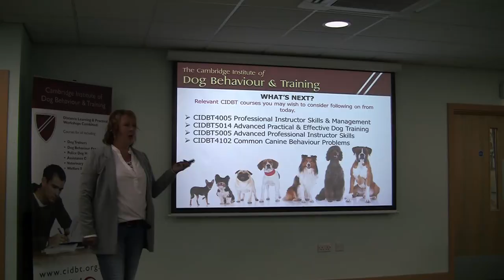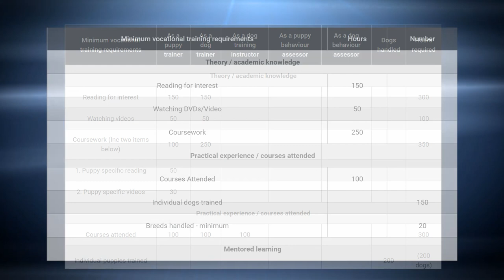Dog Psychologist Ross McCarthy MA, David Cavill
David Cavill PETbc Chairman is interviewed by Ross McCarthy MA Britain's leading expert in dog behaviour. It covers how the PETbc became the first approved dog behaviour /training Council in Britain. The CAWC meetings and Sir Colin Speddings input.

Pet Behaviour & Training Education Associations

Setting National Standards for Dog Behaviourist and Dog Trainers

PETbc publishes news bulletins to keep you abreast of national or government developments in the education courses providers and dog behaviour organisation when pertinent. Members also receive an annual report on PETbc activities.

Promotes your organisation in the UK and abroad

Meet other member organisation heads for discussion, exchange of ideas and networking for member organisations. Make contacts and friends across Europe that can be useful in interpreting attitudes and sharing knowledge.

Our remit is:

•facilitate and support the improvement of pet training.
•to facilitate the education of canine behaviour practitioners.
•to facilitate the education of feline behaviour practitioners.
•facilitate acquisition of knowledge and understanding by pet owners, handlers or ancillary family members.
•support the improvement of pet training through behaviour psychology and ongoing learning.

•facilitate handler and instructor courses that are practical and work-based.

•teach specific pet behavioural knowledge as relevant to species.
•develop practitioners’ educational effectiveness, use of innovative techniques and interpersonal skills.

•promote responsible pet ownership training and pet welfare.
•promote modern training techniques and good practice in client service.

•promote ongoing learning and educational development.
•promote a better understanding between client and service provider, support and conduct scholarly activity in support of educational courses in further and higher education.

•recognise other foundation levels of education in pet care.
•recognise individual associations which promote care, behaviour and training for pets world-wide.